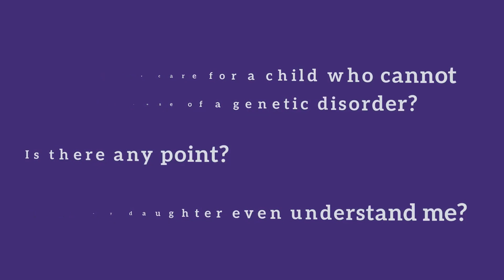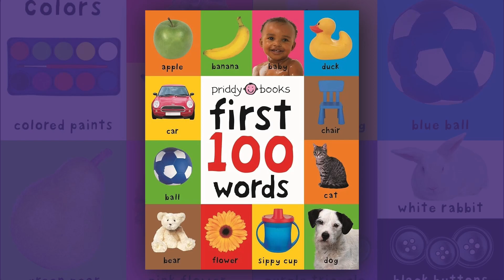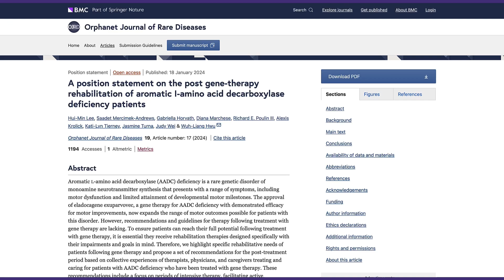La mente de un niño con deficiencia de AADC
Cuando descubrimos que nuestra hija nació con la rara enfermedad de deficiencia de AADC, teníamos muy poca orientación o protocolo a seguir. Nos preguntamos: ¿Cómo cuidamos a un niño que no puede moverse debido a un trastorno genético? ¿Tiene algún sentido? ¿Mi hija siquiera me entiende? Este vídeo revisa nuestro enfoque de aprendizaje antes y después de la terapia génica.